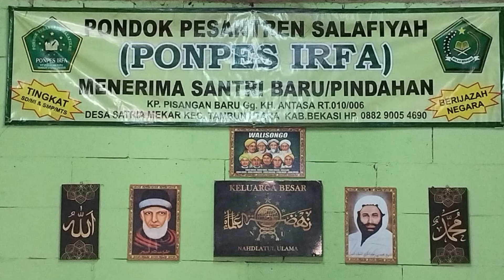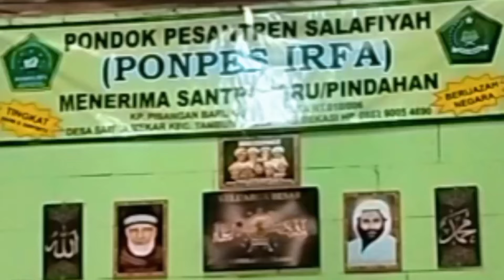Paguyuban wara wiri wareg menghadiri acara Maulid Nabi di Pondok Pesantren IRFA. Tambun Utara